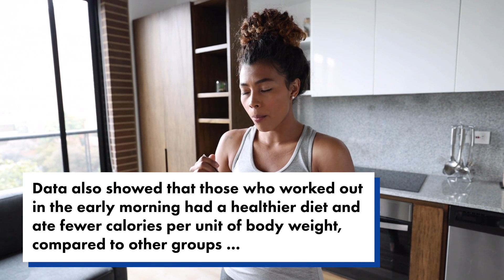This is the best time of day to work out for weight loss: experts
Don’t weight all day to get your workout in.

If you’re hoping to lose weight, the best time to work out is early in the morning, a new study suggests.

The study, published in the journal Obesity, found that moderate to vigorous exercise between 7 a.m. and 9 a.m. is the most opportune time for losing weight.